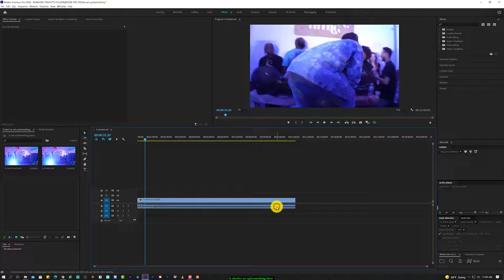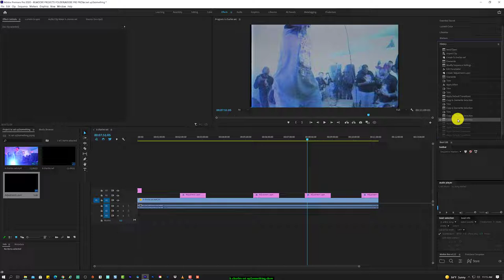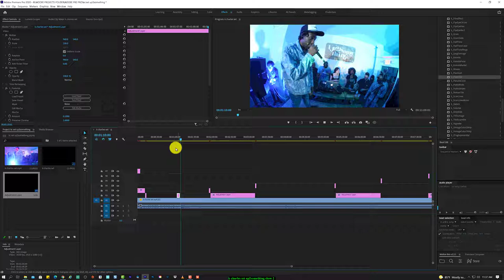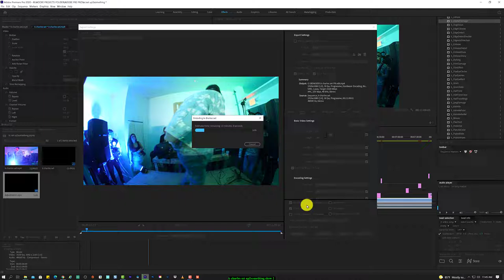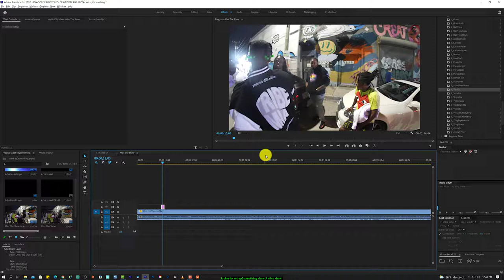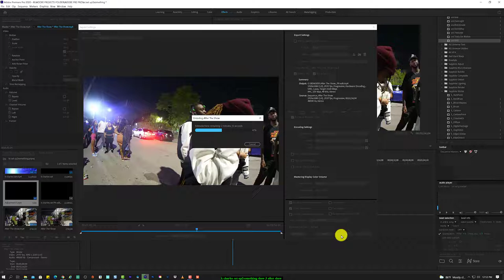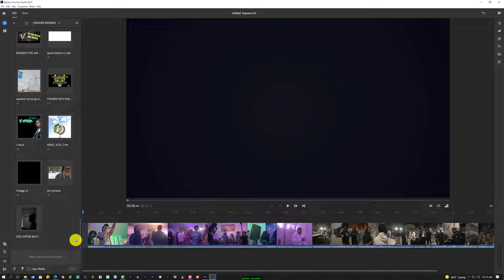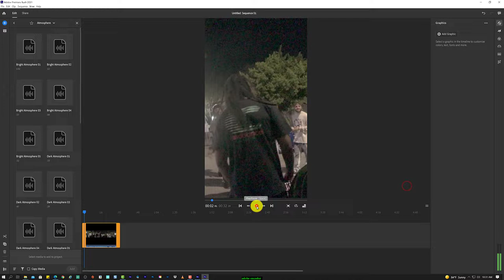USING ADOBE MEDIA ENCODER AND ADOBE RUSH FOR QUICK RENDERING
Check out this dope workflow where I use adobe premiere Rush and Adobe encoder to change my file types for uploading and how much space we can save when we render our large video files with  MEDIA ENCODER the best part is Adobe makes this workflow so cool and easy to use.